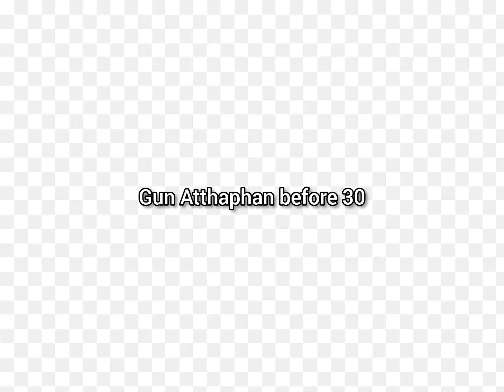At this rate, Gun Atthaphan will turn 23 in this October!